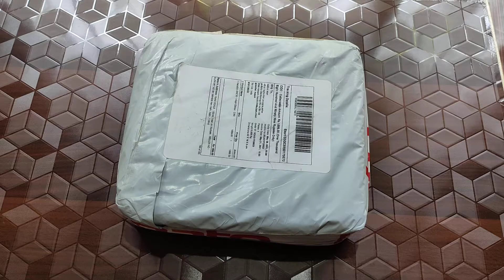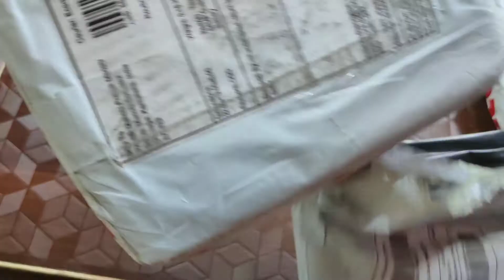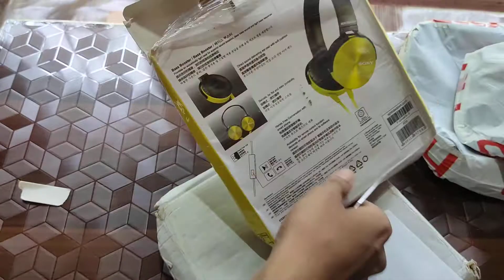I got scame of $200